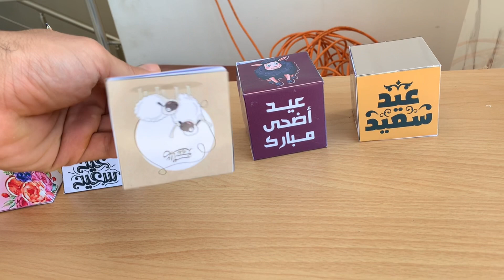جبتلكم تصاميم بوكسات جاهزة للطباعه للعيد 😍 نزل وخليك مختلف عالكل 🫶🏻 ، box gift for children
سوف تجدون التصاميم مرتبه 5 اشكال حسب الفيديو :
You will find 5 designs  the same in video:
1/ الشكل الاول : ⬇️